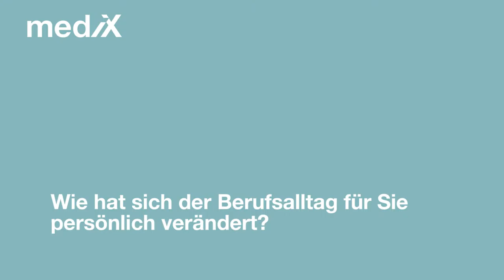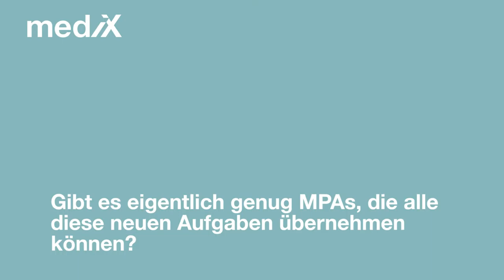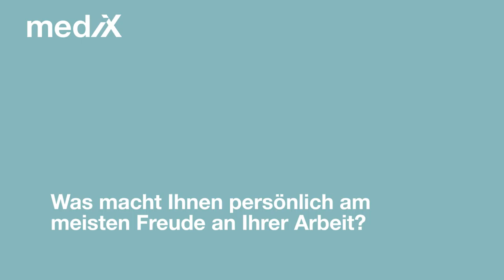Ich schätze den Kontakt mit den PatientInnen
Das Berufsbild der medizinischen Praxis-Assistentin (MPA) verändert sich. Neue Ausbildungsmodule und in diesem Jahr auch erstmals eine eidgenössische Berufsprüfung bereichern den Beruf. Miriam Grob, erfahrene MPA in einer Landarztpraxis in Mettmenstetten erläutert im Interview mit mediXTV, wie sich das auf ihre Arbeit auswirkt und warum dadurch der MPA-Beruf massiv aufgewertet wird.